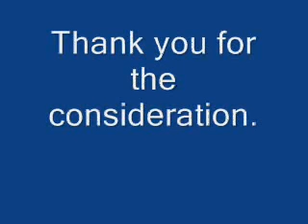Re: Fruits Basket Fan Dub***All Slots***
My audition for Hanjima, Kagura and Kisa.